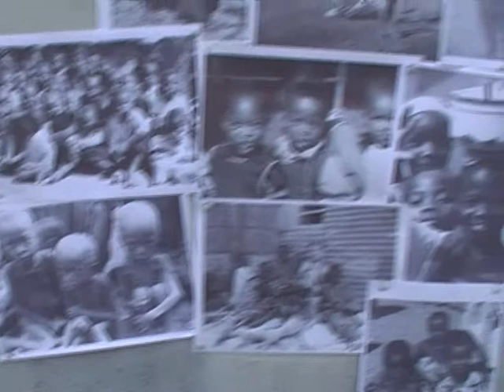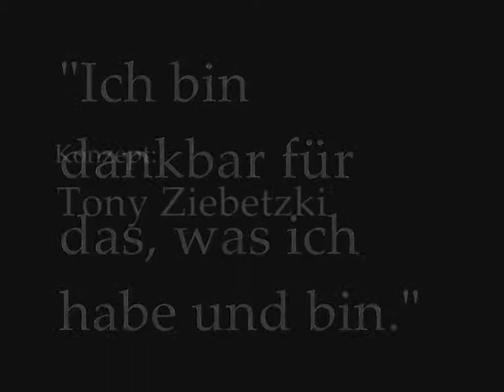2006_KUNST 13: Was ist ein Sack Kartoffeln wert?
Performance-Video aus dem Kunstunterricht: Im Unterricht des Grundkurses 13/1 war die kunstgeschichtliche Auseinandersetzung mit modernen Formen der Plastik und Aktionskunst. Tony verknüpfte Performance und Videokunst um sich mit der Problematik der Hungers und der Lebensmittelverschwendung auseinanderzusetzen. Bild anklicken und Video sehen.